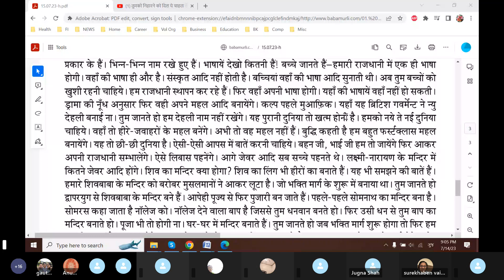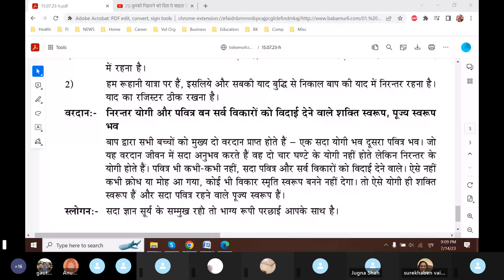Baba Murli H 7.15.23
Today Baba Murli points: Sweet children, give the Father news of your stage with an open heart.  Remembrance of the Father can only stay in a true and open heart. Question: Although all, young and old, are at this time in their stage of retirement, what words can you not say? Answer: Baba, now hurry up!  Let’s go home!  There is a lot of sorrow here.  Baba says: You children cannot say this because you are now sitting personally in front of God.  You have now received the lap of coolness.  At this time you have become the highest on high.  In the golden age, your degrees will be reduced.  You will become deity children, not God's children.  This is why you cannot say “Hurry up!” Blessing: May you be an embodiment of power and become worthy of worship by bidding farewell to all the vices and becoming a constant yogi and constantly pure. Slogan: Stay constantly in front of the Sun of Knowledge and your shadow of fortune will always be with you.